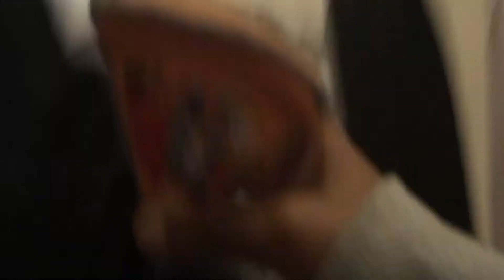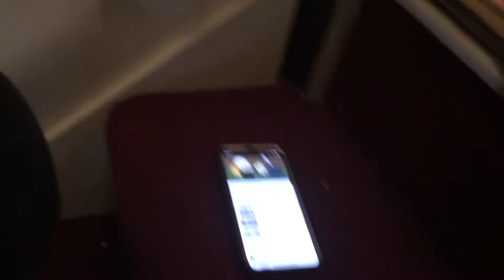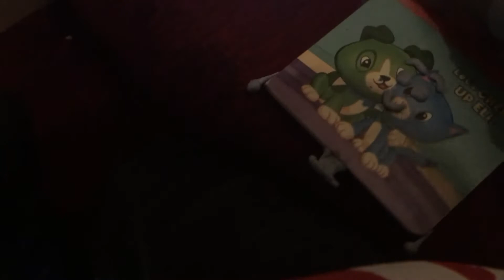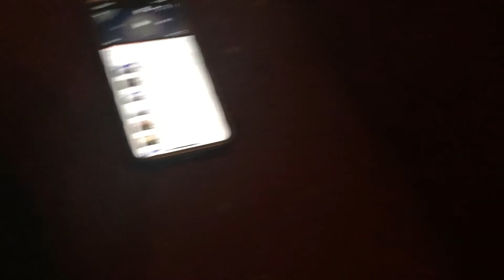BFL Kosi episode 10